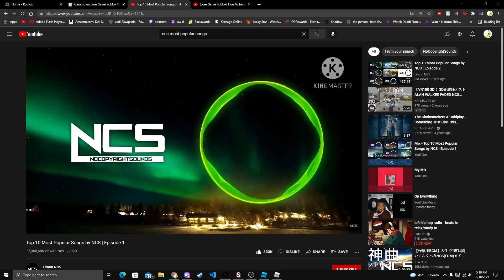[Lore Game Roblox] Geraldo_Guide.mp3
🔗LINKS🔗

- If you already have all the runes and memories just talk to geraldo and the barriers at the blind chasm will open.

⏱️TIMESTAMPS⏱️
0:00 How to get to Geraldo